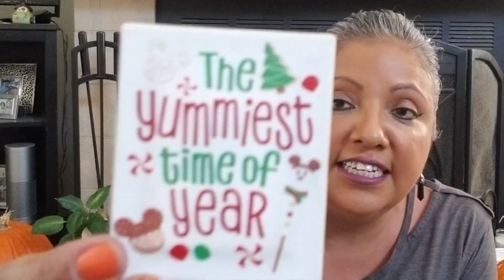Disney Company D Store MERCH Haul 2020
Becky got to go to the Company D store and found some crazy deals.

We share our Midlife Vibe through lifestyle, Disney, amusement park, food and travel vlogs. We hold livestream hang outs and love the friendships we have developed through the awesome YouTube community.

Equipment used:
Camera: Canon M50
Comica Boom X-d2 Wireless Mic
Sigma 16mm F1.4 Lens for Canon EF-M
Camera: Canon G7x Mark ii
Handheld Tripod:  Manfrotto Mini Tripod
Anker Phone Charger 20,100mah
Anker Phone Charger 10,000mah
GoPro Hero water proof camera:
Amazon Prime 30 days Free